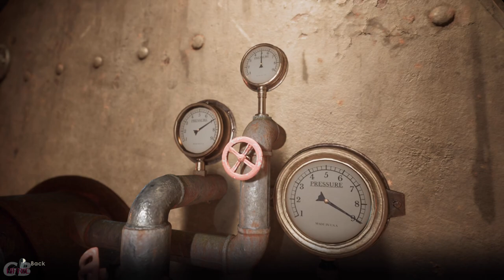Alone in The Dark (2024)Longplay[p8of10] The Cassandra Story Twist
So after completing it (took me 10h ... will cut it to be less) its not a Remake per say of Part 1 and 2 ... in a way its a continuation of Part 2 ... even the game acknowledges it , its more Alone in the Dark 2,5 ...The comparison to Alan Wake 2 from the woke press , should have been a massive hint about what this is game about... In Alan Wake game Thomas Zane was trapped in a Gene Realm when he wrote Alan Wake to combat the Gene , since the game was based on the Stephen King novel Duma Key... in Alone in The Dark from 2024 the game is 1:1... the main Character of this game is NOT Edward. or Emily, but a Black 47 Year old Female Writer Cassandra Beauregard... no this game is not woke, trust me you see the twist... SHE is the Narrator that READS YOUR OBJECTIVE NOTES! She suffered a writers Block from taking to much Morphine and wanted to take her life by jumping off a balcony ... only managed to damage her back , now forced to be a cripple and be on a wheelchair... She was placed in this asylum by her Hollywood Studio to be in a quiet place to write a Script to a WESTERN called "Slaughter Gultch" aka ALONE IN THE DARK 3! But her mind wandered and she wrote You and Emily to Existence ...

Each Campaigning of this game is connected in a way , you gather objects that Unlock Memories and Knowledge that change the game and events in the game ...